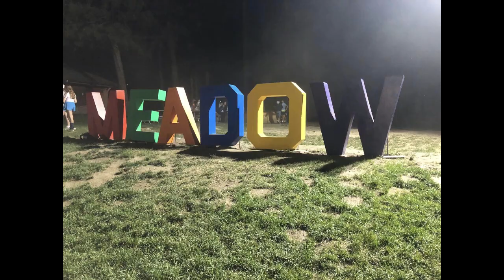Hume Lake 2023